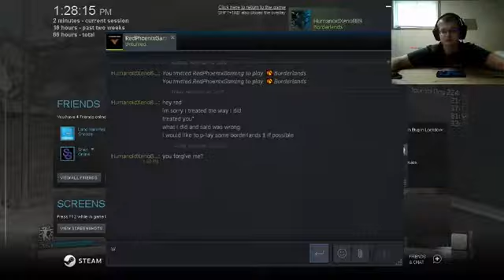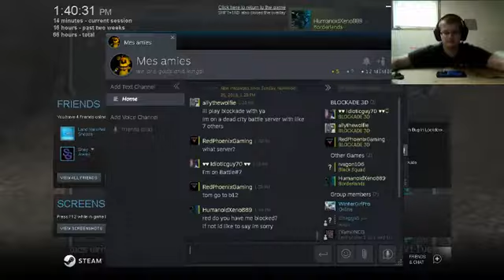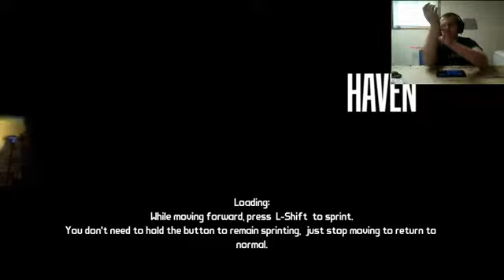Borderlands trial #2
Hey guys its Xeno here again. i found out that you guys cant hear me that well so i changed some settings and hopefully you can hear me now